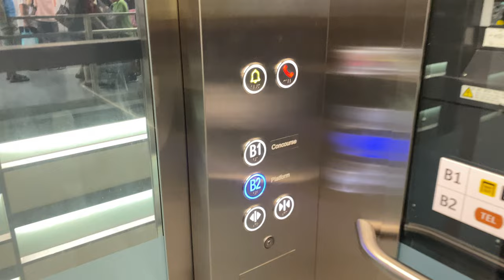KONE S MONOSPACE MRL @ TE29 BAYSHORE [PLATFORM LIFTS]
Bayshore has a typical island platform arrangement commonly seen in rapid transit station. It is also located in a large open field of land, which means that it can see low demand. However, with the Bayshore development from the Housing and Development Board coming soon, the station will see more traffic and possibly be as busy as Marine Terrace or even Marine Parade.